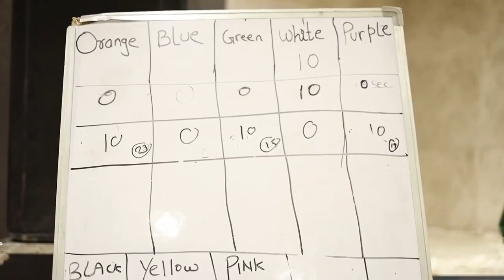Best corporate anchor | Mayuri Malandkar | Hosting a corporate event for Cocacola India | Lucknow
A sparkling and enthusiastic person by comportment, Mayuri is a professional corporate presenter ,
trainer and a talented Master of Ceremonies. Having done her Bachelor’s in Business Management Studies.
She volunteers into Emceeing, Corporate Hosting and Wedding events.